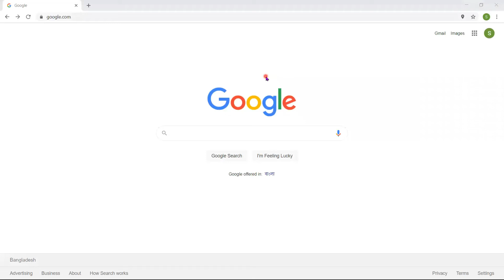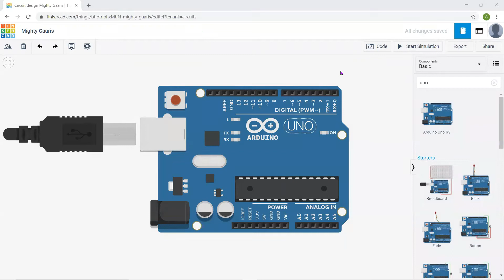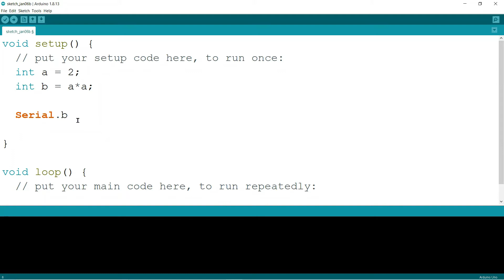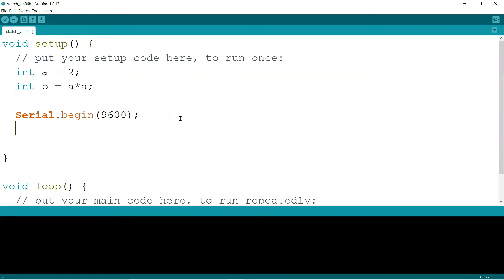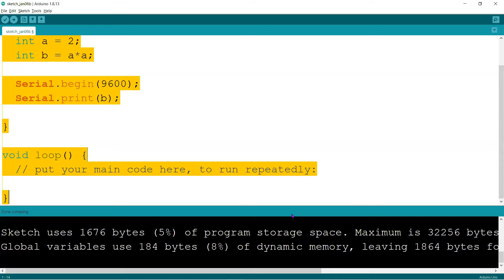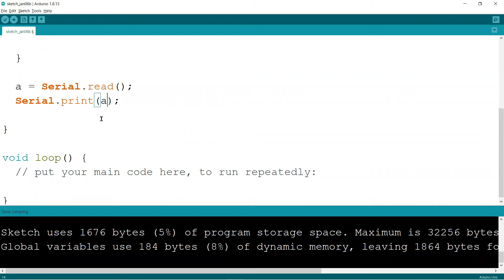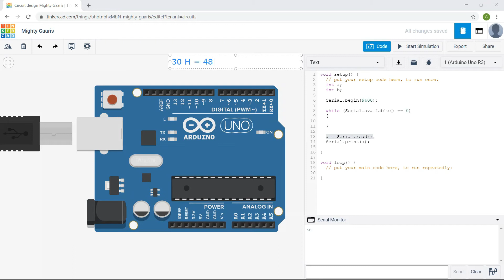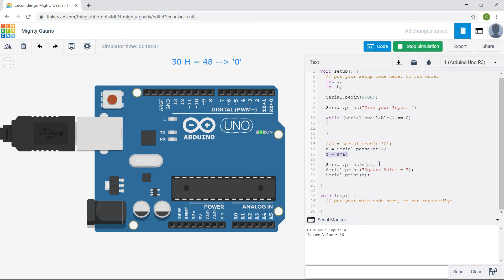Arduino Serial Monitor (Tinkercad Simulation)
This tutorial video show how to simulate Arduino UNO in TinkerCAD Environment. Here we have tried to simulate Serial Monitor Communication using Arduino IDE and Tinkercad circuit block.